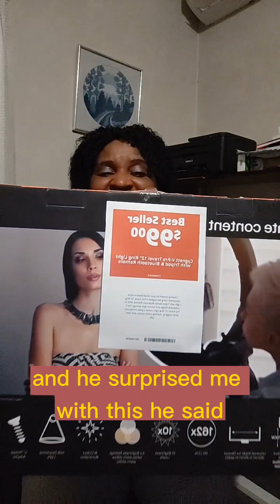Birthday surprise gift..